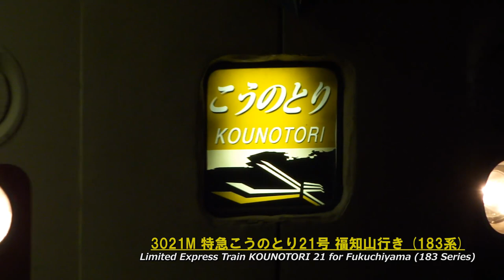JR山陰本線・福知山線 福知山駅にて(At Fukuchiyama Station on the JR Lines)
JR山陰本線・福知山線の福知山駅を発車する特急きのさき、特急こうのとり（回送列車）、普通列車を撮影しました。

I took this movie of limited express and local trains departing from Fukuchiyama station on the JR San-in main line and Fukuchiyama line.